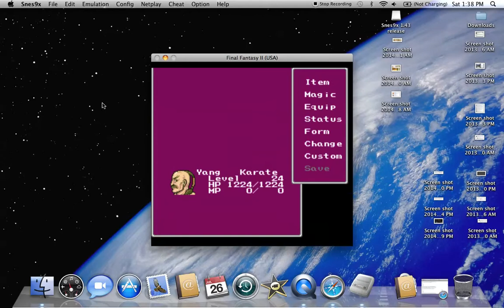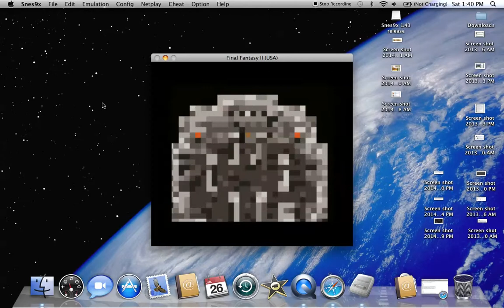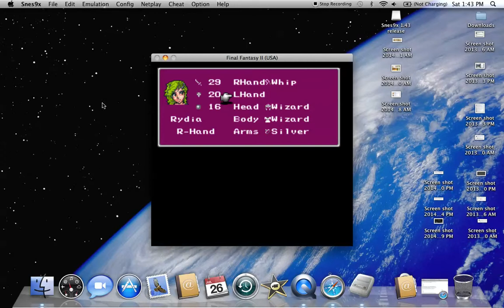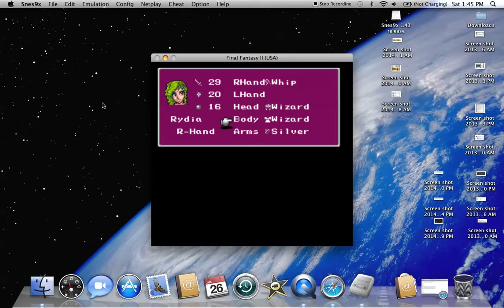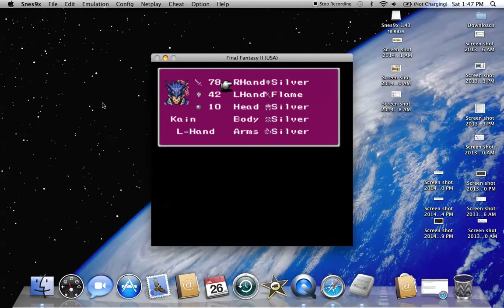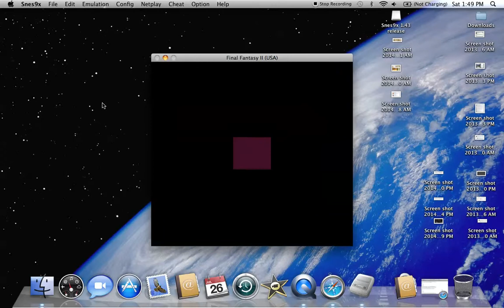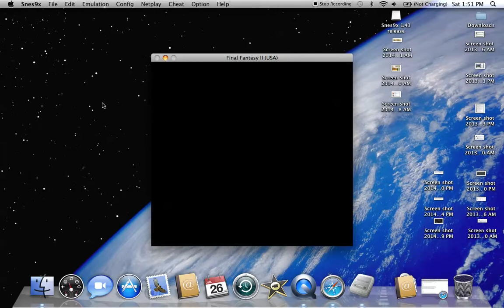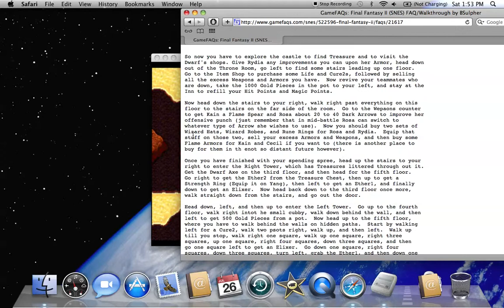Let's Play Final Fantasy IV: Part 26